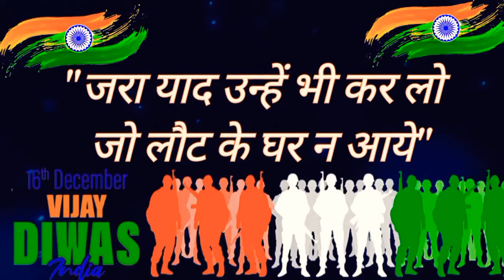विजय दिवस स्टेटस